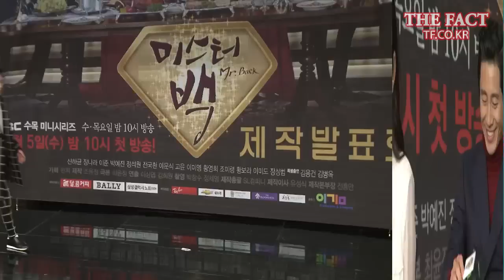[TF영상] '미스터 백' 신하균, "노인 연기…이게 맞나 싶을 정도로 어렵다"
[더팩트│조재형 기자] MBC 새 수목드라마 '미스터 백' 제작발표회가 3일 오후 서울 상암MBC 신사옥에서 진행됐다. '미스터 백'은 젊어지는 약 덕분에 30대로 돌아간 70대 기업 총수 최고봉(신하균 분)이 다시 인생을 살아갈 기회를 얻게 되며 벌어지는 사건과 감흥을 담는다. 배우 신하균, 장나라, 박예진, 이준, 정석원 등이 출연하는 '미스터 백'은 오는 5일 첫 방송된다.